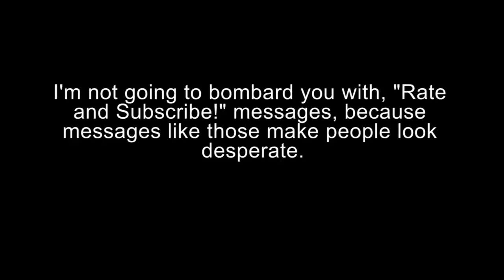Let's Play Super Metroid Legacy Part Fourty Three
Here it is!  The final episode!